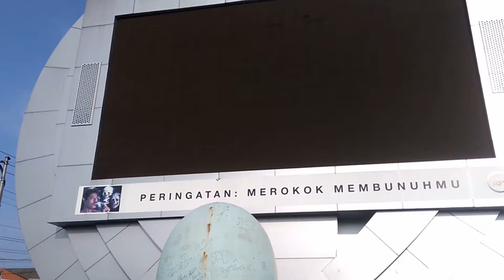PLAZA (ALUN-ALUN) BREBES SINTA KEREN, SMK CAKRA NENGGALA BREBES